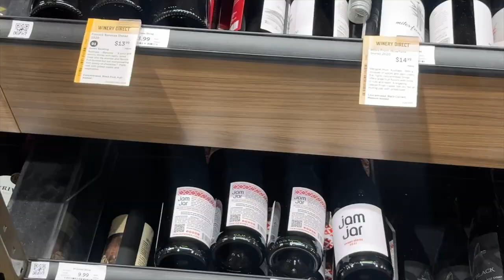Going back to therapy? Mental health check, solo date, My favorite red wine 🤍 VLOGMAS DAY 5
Going Back to Therapy? Mental Health Check, Solo Date, My Favorite Red Wine

I GOT STARTER LOCS ON MY LOW DENSITY HAIR: LOVE OR HATE THEM?!?| Episode 2: BECOMING “THAT GIRL”

LIFE LATELY, IT’S BEEN A STRUGGLE, NEW PODCAST, DATING UPDATE|WEEKEND VLOG

// TECH EQUIPMENT:
Camera: Canon 80 D
Vlogging Camera: Sony a5100
Lighting: Neewer Ring Light
Mic: BOYA BY-M1 3.5mm Lavalier Condenser Mic
Editing: FCPX